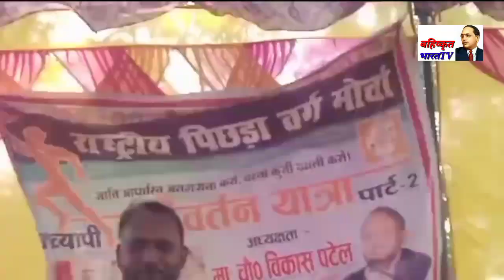चौधरी विकास पटेल राष्ट्रीय अध्यक्ष-राष्ट्रीय पिछड़ा वर्ग मोर्चा ओबीसी मुस्लिम समाज के लोग समझो।